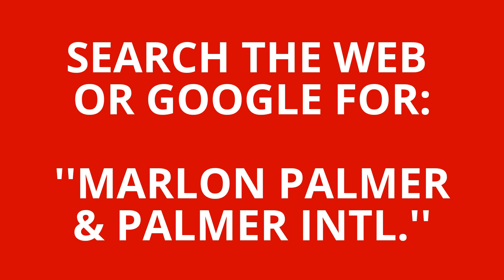PART-2 OF MARLON PALMER RETURNING TO PAINT HIS MASTERPIECE OF 17 YEARS AGO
PART NO. 1
MARLON PALMER'S MASTERPIECE ART COLLECTION
PURCHASE HIS BEST SELLING POSTERS AND LIMITED EDITION PRINTS FROM AROUND THE WORLD TO ANY COUNTRY. HIS PRINTS ARE $5.00 TO $106.00 AND HIS ORIGINALS ARE $2,000.00 U.S. DOLLARS TO $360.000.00 U.S. DOLLARS.

oooooooooooo THE OFFICIAL BIOGRAPHY ooooooooooo
MARLON PALMER IS THE PRESIDENT OF 10 COMPANIES
AND FORMER ARTIST / BOXER & KICK BOXER. MARLON
PALMER HAS BEEN CLEARLY DESCRIBED AS ONE OF THE
MOST CREATIVE MULTI-RENAISSANCE ARTIST IN THE WORLD.
MARLON PALMER HAS BEEN CLEARLY RECOGNIZED FOR HIS
CREATED ART CALLED: ''CONTRASTING COLOR ART.''

MARLON GERARDO PALMER SAMPSON, WAS BORN IN THE
BEAUTIFUL SPANISH COUNTRY OF LIMON, COSTA RICA IN
1962.HE HIS THE SON OF HUBERT ADOLFUS BLACKWOOD
PALMER AND EUPHEMA ADOSSA SAMPSON PALMER, WITH 3
BROTHERS AND 3 SISTERS. MARLON GREW UP IN NEW YORK
AND PENNSYLVANIA AND BEGAN PRO-FORMING ARTS IN
RADIO CITY MUSIC HALL IN MANHATTAN, NEW YORK. THREE
YEARS AFTER LOSING INTEREST IN PIANO MUSIC. HIS MUSIC
TEACHER BROUGHT HIM HIS FIRST PAINT SET AND PAPER TO
CONTINUE HIS ARTISTIC DREAMS. THE DEVICES TOUCHED HIS
ILLUMINATING MIND OF FANTASY ART DREAMS. MARLON'S
MUSIC TEACHER SAID: "SINCE YOU HAVE NO MORE MUSICAL
INTEREST; DO WHAT YOU DO BEST !" MARLON THEN SLOWLY
GROOM HIMSELF INTO AN INTERNATIONAL ARTIST SELLING
AROUND THE WORLD. AND MAKING HEADLINES IN MANY
INTERNATIONAL MAGAZINES, TELEVISION NETWORKS, NEWS-
PAPERS AND THE ASSOCIATED PRESS WORLD NEWS !

MARLON COMPLETED HIS EDUCATION IN COSTA RICA AND
UNITED STATES. HE WAS A SELF TAUGHT ARTIST WITH MANY
OTHER ARTISTIC ABILITIES. HE HAD A GOD GIFTED TALENT
AND HE TAUGHT MANY HIGH SCHOOL AND COLLEGES HOW
TO PAINT HIS STYLE OF THE OLD MASTERS. TWO OF HIS BEST
STUDENTS PAID HIM THOUSANDS OF DOLLARS A YEAR TO
LEARN THE ARTISTRY OF MARLON’S SKILLS AND REALISM.
AFTER YEARS OF RELENTLESS TRAINING MARLON’S BEST
STUDENTS BECAME: JANET PEEBLES OF LITTLE ROCK,
ARKANSAS AND PHYLLIS CRAFTON OF BRONX, NEW YORK.
THEY BOTH HAS ARE NOW DECEASED IN THERE 70'S FOR
MANY YEARS.

PALMER'S ART HAS BEEN EXHIBITED IN OVER 35 EXHIBITION
INTERNATIONALLY AND HE HAS EVEN EXHIBITED WITH THE
GREATEST ART MASTERS IN THE WORLD, AT NEW YORK ART
EXPO IN 1999, WITH RO GALLERY FEATURING: PABLO PICASSO,
NORMAN ROCKWELL, AND THE MOST FASCINATING 20TH
AMERICAN ARTIST **RALPH WOLF COWAN**; WHO PAINTED
MANY MOVIE STARS, PRESIDENTS, KINGS AND QUEENS. IN
ADDITION, MARLON HAS EXHIBITED WITH THE GALLERIA-EXPO
-NEW YORK YEARLY AND MANY GALLERIES AND CONVENTIONS.

AT ONLY AGE 16 MARLON'S FIRST MASTERPIECE OIL PAINTING
WAS SOLD FOR $500.00. MANY OF MARLON'S CLIENTS ARE
MANY NEWS REPORTERS, DOCTORS, LAWYERS, JUDGES,
ACTORS, BUSINESSES AND EVEN POLICEMEN BECAME HIS
CLIENTS,TO HAVE MARLON COLORFUL ARTISTRY OF ART.

TODAY MARLON HAS COMPLETED ALMOST 2,000 PCS OF ALL
TYPE OF PORTRAITS, LANDSCAPES, SIGN ART, AND DRAWINGS.
IN 1980, MARLON PALMER, WAS HIRED TO PAINT 7 MURALS
AT THE RICHARD J. RICKETT COMMUNITY CENTER AND PALMER
PAINTED AN ELEGANT GIGANTIC MURALS TOTALING ABOUT 170
FEET. THE MOST HISTORIC CREATION IN PENNSYLVANIA HISTORY
OF SPORTS ATHLETES AND MOVIE STARS. IN 1989, MARLON
WAS OFFERED $360,000.00 FOR HIS FAMOUS ''SWEET DREAMS
FOREVER,'' BY DYANSEN GALLERY OF NEW YORK; BUT IT WAS
NEVER SOLD DUE TO BAD CONTRACTUAL AGREEMENTS WITH
HIS CORPORATIONS. TODAY MARLON'S PAINTING’S HAS SOLD
FOR AS HIGH AS $ 33,920.00, AND HE HAS BEEN OFFERED MANY
CONTRACTS FOR HIS MILLION DOLLAR SERIES CALLED THE ''ALPHA
AND OMEGA-THE BEGINNING AND THE END.''

MARLON PALMER IS THE PRESIDENT OF 10 COMPANIES GUARDED
UNDER THE SUPERVISION OF **PALMER INTERNATIONAL WORLD
COMPANIES, INC.** A MULTI-MILLION DOLLAR CORPORATION OF
MANY PRODUCT AND SERVICES WORLDWIDE.

MARLON OTHER SECRET TALENT IS THAT HE BECAME AN
ASSISTANT INSTRUCTOR OF A KUNG FU SCHOOL, AMATEUR
AND PROFESSIONAL WITH A 17-1 AMATEUR RECORD AND A 7-5-3
RECORD AS A PROFESSIONAL BOXER, AND IS UNBEATEN AS A
PROFESSIONAL KICK BOXER. MARLON ALSO, EARNED A FIGHT
WITH THE OLYMPIC GOLD MEDTALIST AND 2 TIME WORLD
CHAMPION **MARK BRELAND** FOR BECOMING
PENNSYLVANIA'S 14TH WORLD CONTENDER OF 1985.

MARLON HAS RETIRED FROM PAINTING ART COMMISSIONS
SINCE 2000 AND HIS SELLING HIS REMAINING PRINT PUBLICATIONS
AND ENJOYING THE WONDERFUL MEMORIES AS AN ''ARTIST BOXER.''